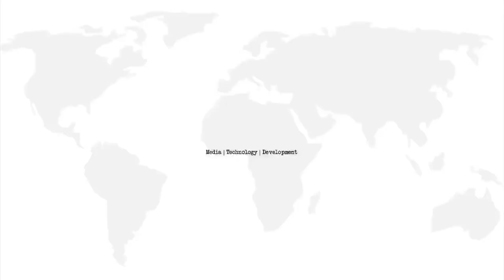Robam Neary Kampuchea (The Dance of Cambodian Women)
Siem Reap - To celebrate the Angkor Thanksgiving Ceremony, Robam Neary Kampuchea (The Dance of Cambodian Women), was shown to the public audiences by team from the Ministry of Culture and Fine Arts in front of the Terrace of the Elephants on December 15.